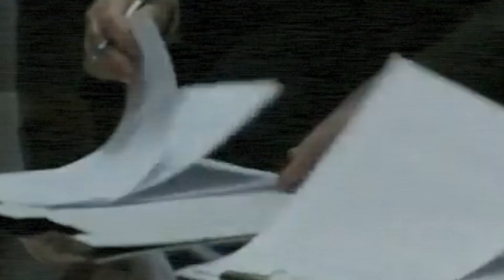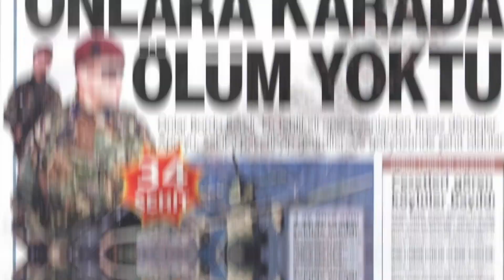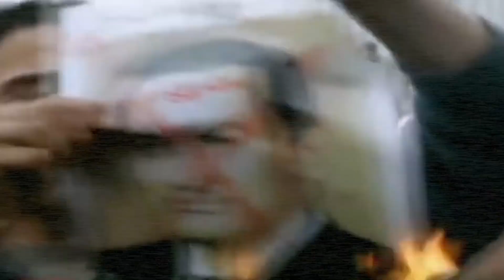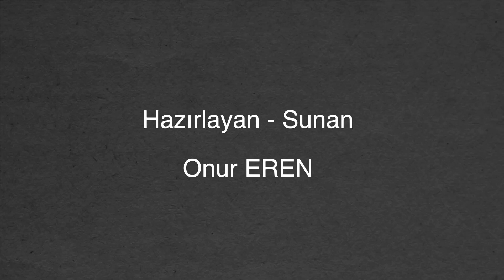Amerikan Koridoru Nedir?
Amerikan Koridoru... Bilinen adıyla Büyük Ortadoğu Projesi ya da Genişletilmiş Ortadoğu Projesi... ABD'nin Irak ve Suriye'nin kuzeyinde oluşturmaya çalıştığı en büyük emperyalist planlarından biri. Beyaz Saray'ın amacı bölgeyi parçalamak ve kendisine bağlı yeni devletçikler kurmak. İlk parçasını Irak'ta kurdu. İkinci parçasını Suriye'de kurmaya çalışıyor. Türkiye askeri operasyonlarla bu koridoru bıçak gibi yardı.  Böylece TSK ABD'nin 100 yıllık hayalini suya düşürdü.

NOT: Bu videoyu hazırlarken sevgili meslektaşım Mehmet Ali Güller'in kaleme aldığı "Suriye'nin Sevri Amerikan Koridoru" adlı kitabından faydalandım. Edindiğim eşsiz bilgilerinden dolayı kendisine teşekkür ederim.